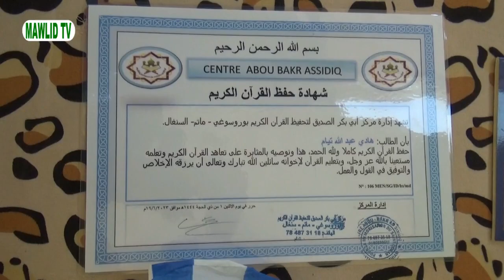Discours de Oustaz Abdoul Sall L'institut islamique Abou bakr Assidiq episode 23